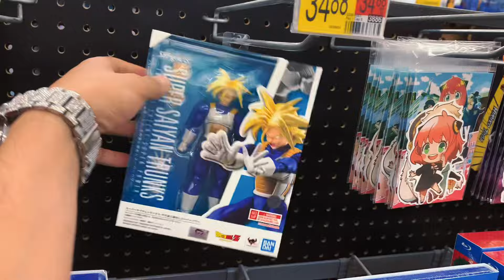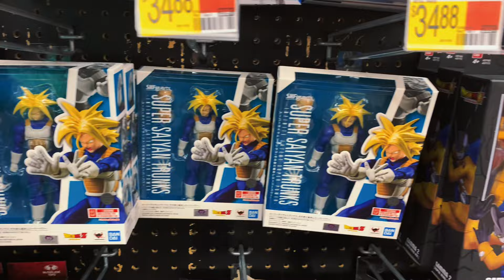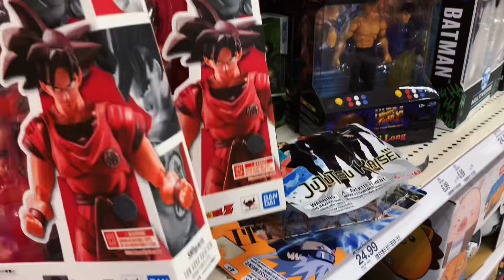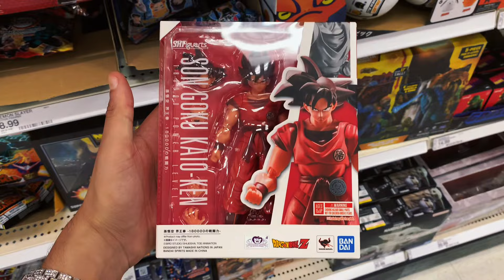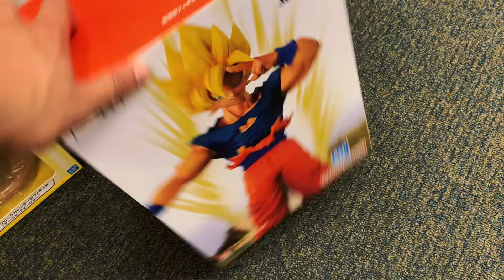KIOKEN GOKU AGAIN? DRAGON BALL SH FIGUARTS FIGURE HUNT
We’re Back On the hunt in today’s video, looking for more sh figuarts dragonball figures as well as some new dragonball evolve figures!!